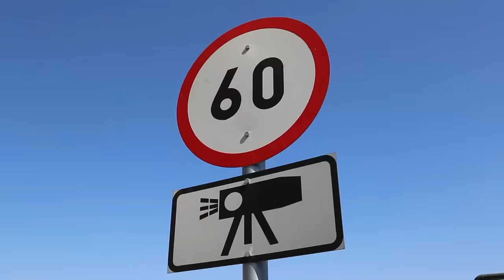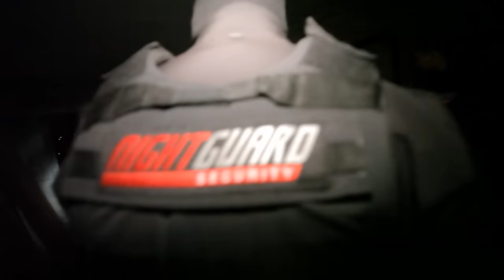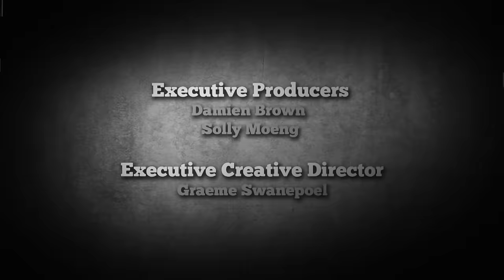Rough Takedown! | NightGuard Security Season 1 Episode 8 | Full Episode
NightGuard Security follows a private security force in one of the most dangerous cities in the world, Johannesburg, South Africa. This team is hired to protect people and property when the police can't or won't. They put their lives on the line everyday in one the roughest places on earth!

Episode 8:
In this episode the Night Guard team must get back to work and take down a band of criminals after taking a break at their remote game farm, but duty always calls.  JP and Moolie are still at the game farm. Zaine is taking care of business back home, but when he joins his brothers, Trevor, Dave and Klaus are left to themselves, and the wheels fall off! All this and more in this episode of NightGuard!